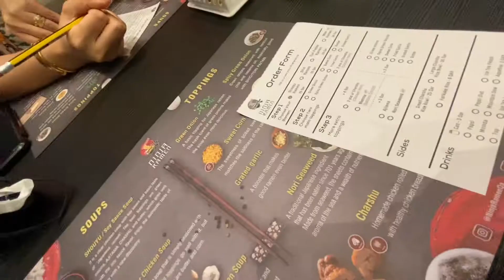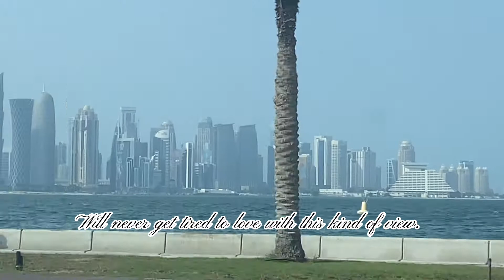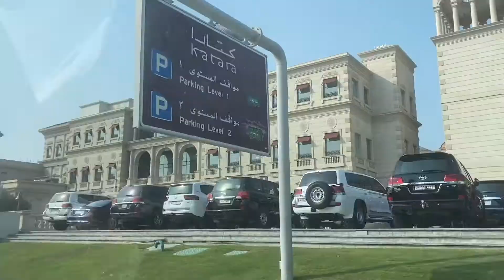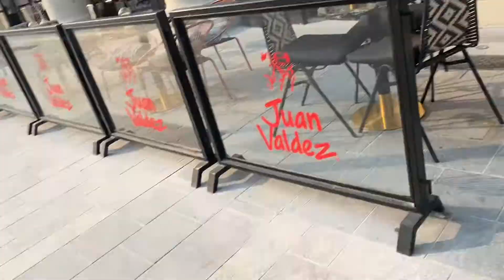Qatar Vlog: Galeries Lafayette at Katara and Falcon Exhibition Vlog 🇶🇦🦅❤️ | Karen Rotas